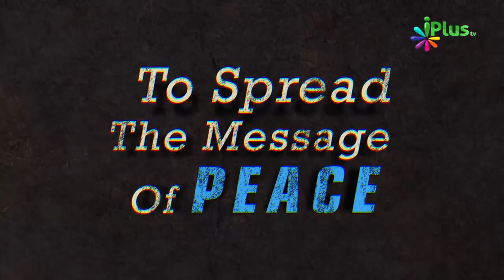Namaz Chhodne Ka Khatarnaak Nuqsaan By Zaid Patel